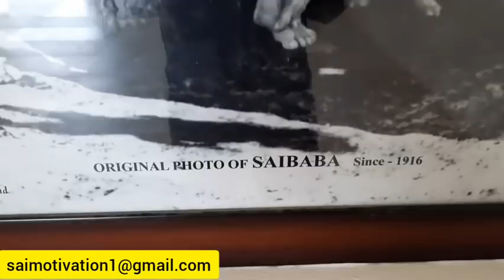Sai 10 - சாய் துணை | தேனி கோடாங்கிபட்டி Shirdi Sai Baba Advice in Tamil | 108 Motivational Speech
தேனி கோடாங்கிபட்டி சாய்பாபா கோவில்

Theni Kodangipatti Sai Temple